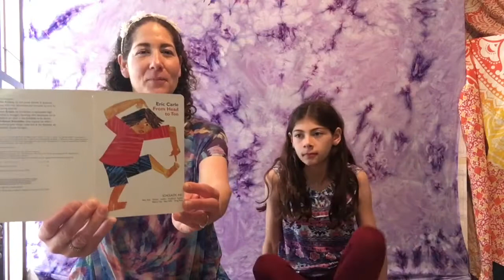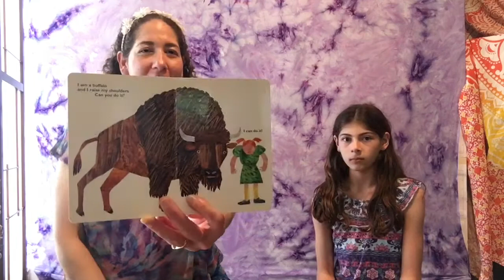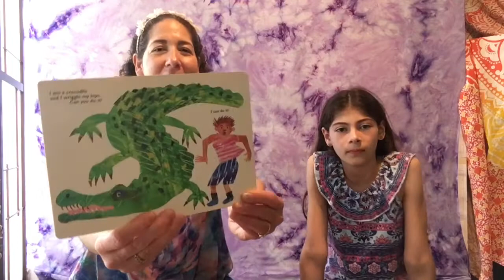Music Class with Kira Rappaport #30: Sing Together